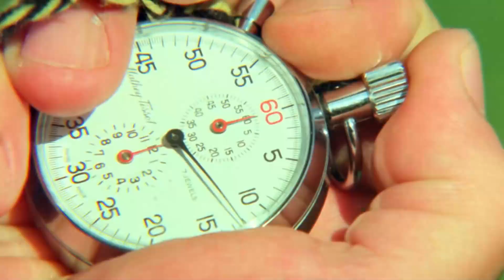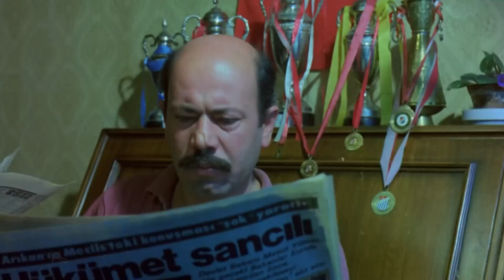Rekor Nasıl Kırılır Seyredin! | Orta Direk Şaban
Rekor Nasıl Kırılır Seyredin! | Orta Direk Şaban - ÇEKİCİ AYA KADAR YOLLARIM

Kendi halinde bir hayat süren Şaban kıt kanaat bir yaşam sürmektedir. Şaban kendisiyle aynı mahallede oturan Bahar'ı sevmektedir. Ancak karşısında oldukça güçlü bir rakibi vardır: Türk basketbol şampiyonu, hemen her spor dalında üstün yeteneklerini bulunan başarılı sporcu Erkan'ı alt edip Bahar'ı elde edebilecek midir? Bu hızlı rekabete Arap Şeyhi Adnan Bıçakçı ve adamlarının girmesiyle birlikte olaylar son derece komik ve absürt bir hale gelecektir.

Yapım Yılı: 1984
Tür: Komedi
Senaryo: Osman Fahir Seden
Yapımcı: Memduh Ün
Yönetmen: Kartal Tibet
Oyuncular: Kemal Sunal, Bahar Öztan, Yalçın Tülbağ, Reha Yurdakul